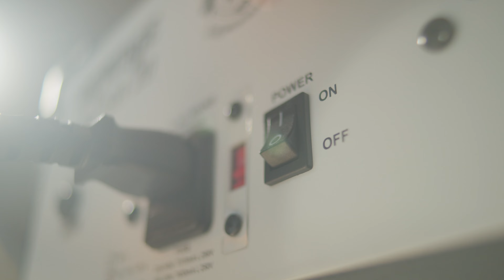I made a spec ad for Orange Amps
A spec ad I made for Orange Amp's "Orange Crush 20".
Shot and edited by Nathan B. Perkins